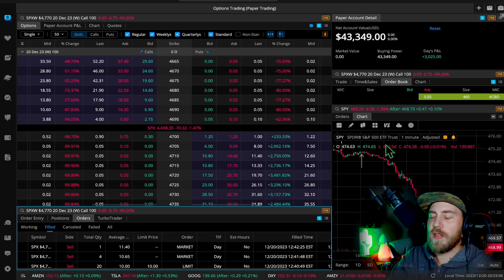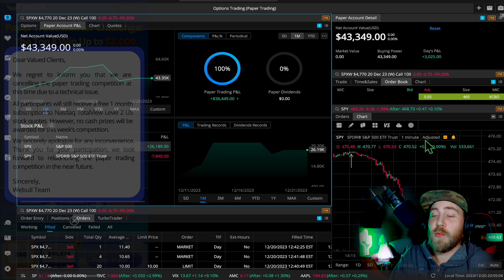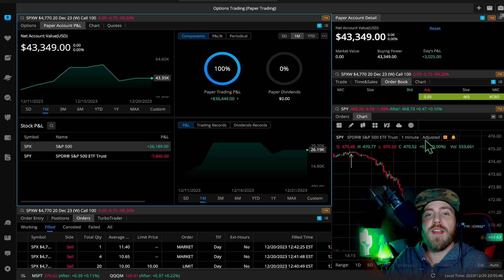Webull Really F***** This Up! The $25,000 Webull Paper Trade Master Challenge | Episode #2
The $25,000 Webull Paper Trade Master Challenge

Webull is my favorite trading platform, but whatever platform you feel most comfortable using is what I recommend.

My hope is that my knowledge helps and inspires others to become financially free, and show them you DO NOT need to start with a lot of money; ANYONE can come up with $10 or $20 dollars and do this challenge with me.
I try to keep it quick and simple, if you have any questions please let me know!